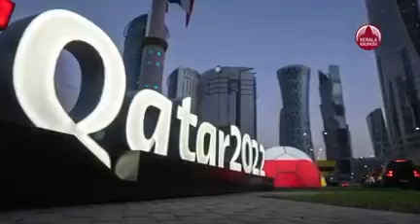18 November 2022